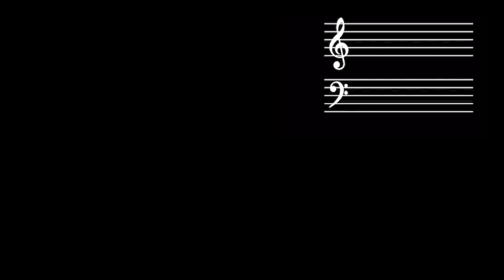Riff #1964 - Jason Zac